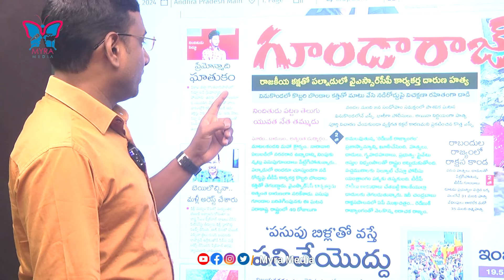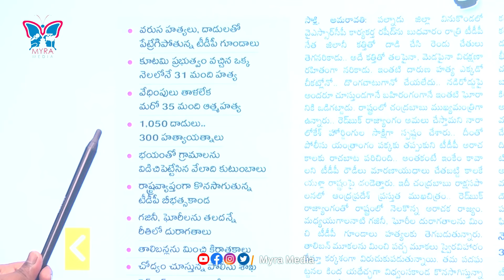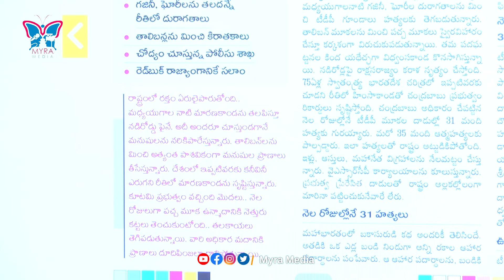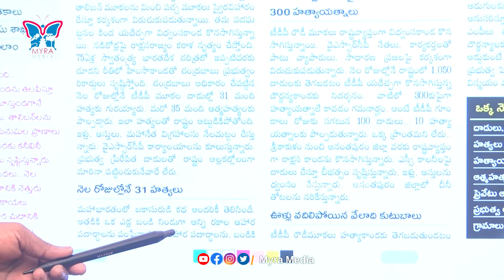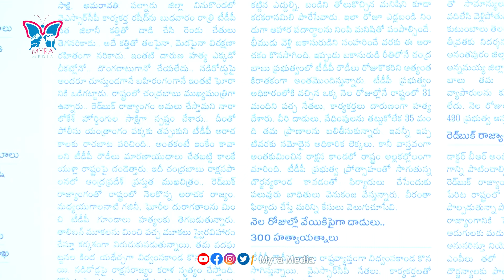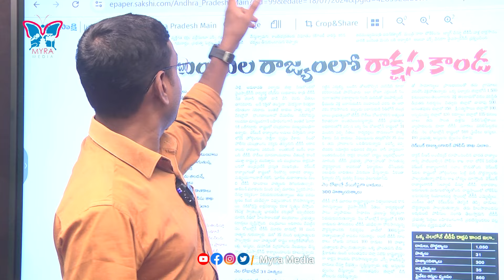30 రోజుల్లో 31హత్యలు, అత్యాచారాలు | AP People Fire on TDP Governament on Scary Situations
30 రోజుల్లో 31హత్యలు, అత్యాచారాలు | AP People Fire on TDP Governament on Scary Situations